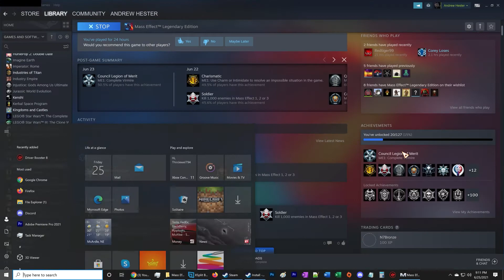Battle of the Citadel - Mass Effect Legendary Edition - Part 77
Here Sheppard and crew chase Saren into a large battle...